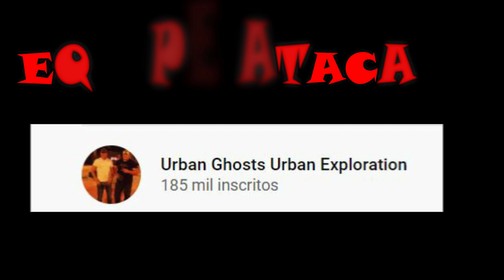SEXTA FERA 13 - 6 INVESTIGAÇÕES CABULOSAS